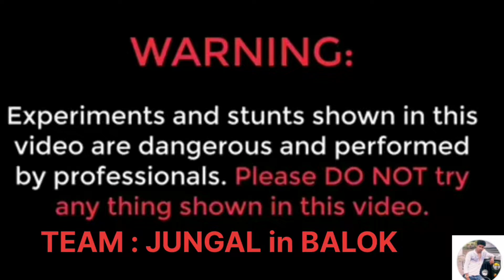बम और सीताफल 🔥bum v/s sitaphal testing